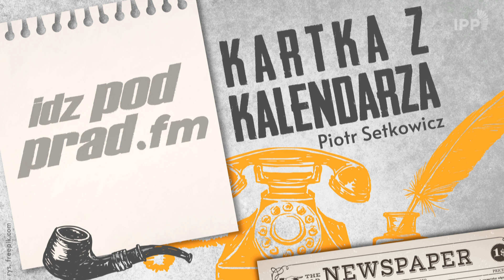Kartka z kalendarza 29.10.2021 Zakup licencji na Fiata 126p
29 października 1971 roku Przedsiębiorstwo Pol-Mot zakupiło licencję na samochód Fiat 126. Rozpoczęto w Polsce produkcję samochodu, który w założeniu miał być dostępny dla każdego obywatela.